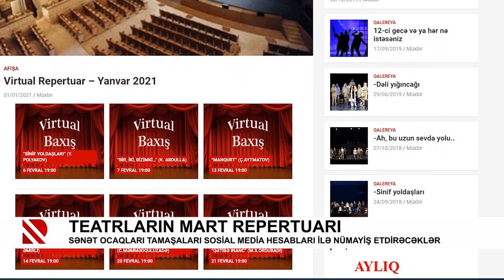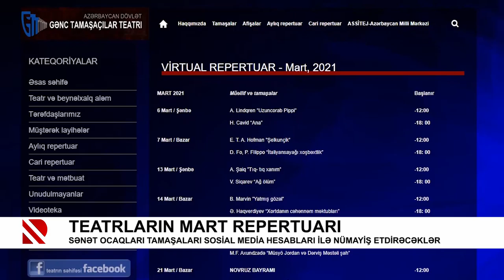Teartların mart repertuarı